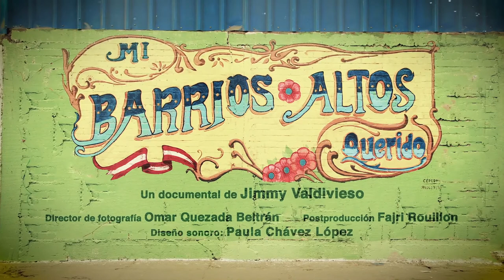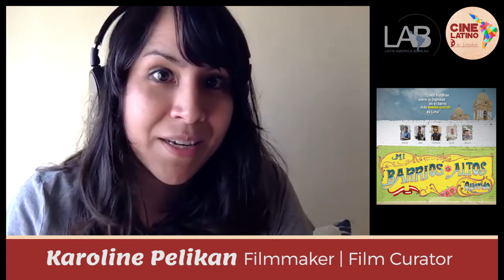In conversation with Peruvian director Jimmy Valdivieso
Cine Latino and LAB in conversation with Peruvian filmmaker and anthropologist Jimmy Valdivieso, director of "My Beloved Barrios Altos" 🎬
Five stories about dignity in the most beloved (and feared) neighborhood of Lima, Peru.